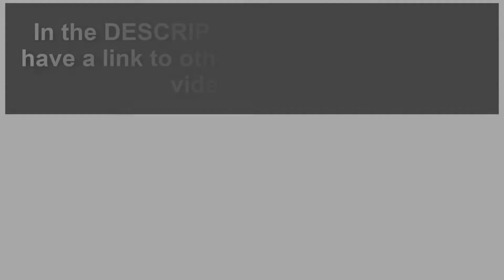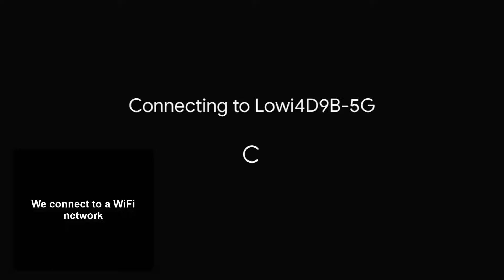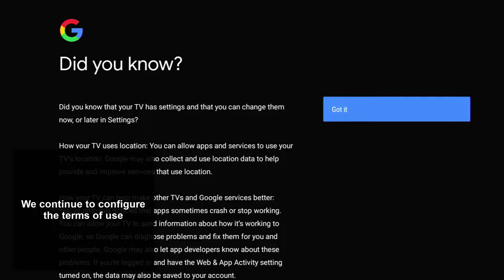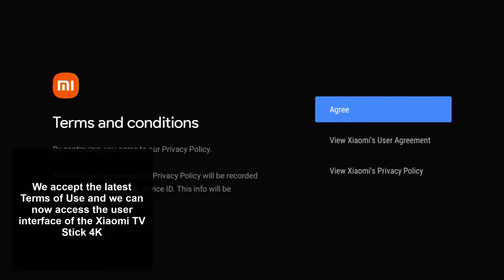How to Install and Connect Xiaomi Mi TV Stick 4K ✔️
Solvetic_eng video-tutorial to know how to Install and Connect Xiaomi Mi TV Stick 4K ▶️ 𝗠𝗜 𝗧𝗩 𝗦𝗧𝗜𝗖𝗞 𝟰𝗞 𝗦𝗘𝗧𝗨𝗣

Do you need help setting up your Xiaomi Mi TV Stick? We explain step by step:

- How to install Xiaomi MI TV Stick
- How to connect your Xiaomi MI TV Stick on your TV

In this video we explain the first steps to start using your Xiaomi MI TV Stick, how to configure it and connect it to your TV to start watching the content of your favorite applications.

Do not miss the list of videos that we have prepared to be able to squeeze your Xiaomi Mi TV Stick 4K.